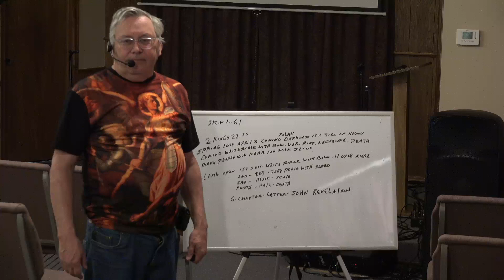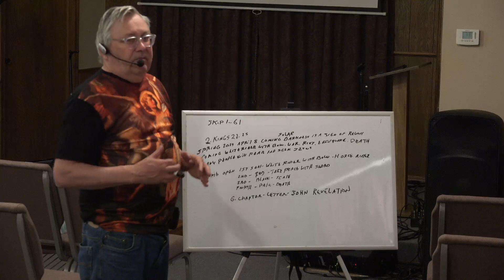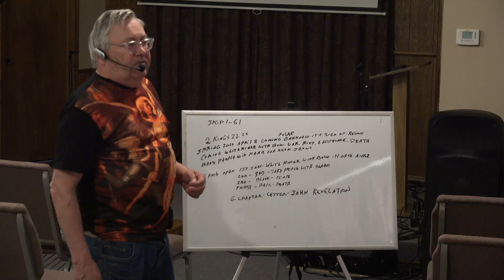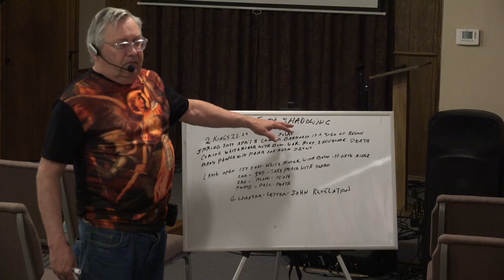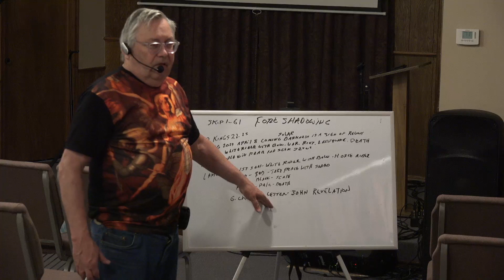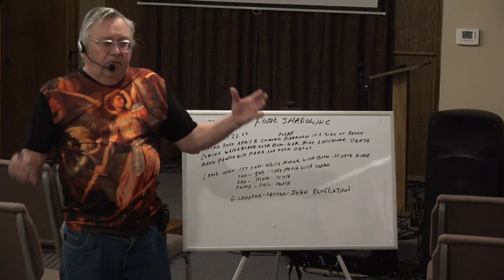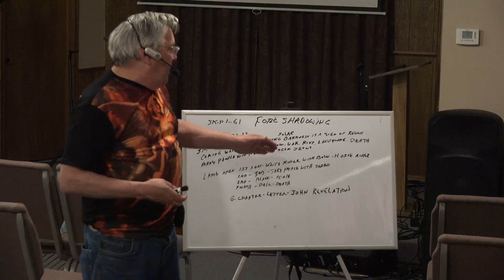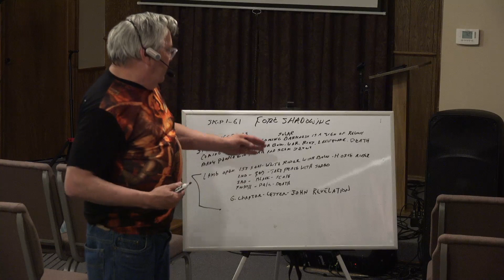Eclipse 2 | Steven Landis | Driftwood Fellowship